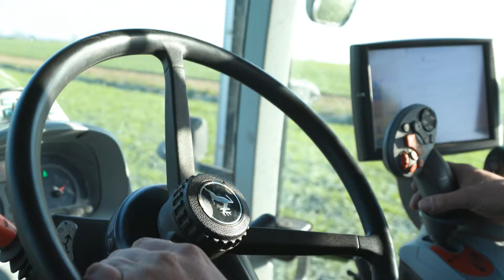Volksbanken und Raiffeisenbanken | Toni Zillmann | Firmenkunde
Erfahren Sie jetzt, warum unsere Kunden so zufrieden mit uns sind und unsere Bank weiterempfehlen.